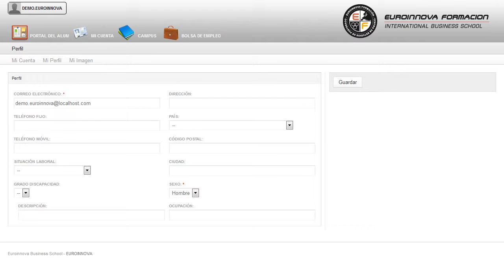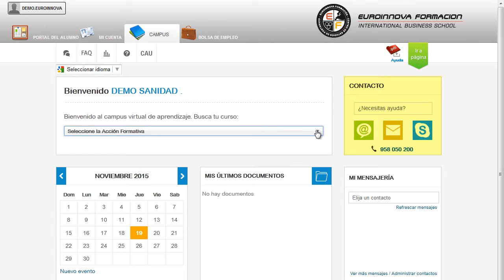Uf0249 Elaboracion Del Presupuesto A Distancia - Cursos Online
UF0249 Elaboración del Presupuesto
 Prepárese formándose en: su curso, desarrollar cualquier actividad relacionada con su curso. La presente formación se ajusta al itinerario formativo de la Unidad Formativa UF0249 Elaboración del presupuesto editorial, certificando el haber superado las distintas Unidades de Competencia en ella incluidas, y va dirigido a la acreditación de las Competencias profesionales adquiridas a través de la experiencia laboral y de la formación no formal, vía por la que va a optar a la obtención del correspondiente Certificado de Profesionalidad, a través de las respectivas convocatorias que vayan publicando las distintas Comunidades Autónomas, así como el propio Ministerio de Trabajo (Real Decreto 1224/2009 de reconocimiento de las competencias profesionales adquiridas por experiencia laboral). Consigue aprender todo lo relacionado con: su curso, aprendiendo a sacar el máximo partido de su curso. UF0249 Elaboración del Presupuesto está dirigido a profesionales del mundo de las artes gráficas, más concretamente en la producción editorial, dentro del área profesional de edición, y a todas aquellas personas interesadas en adquirir conocimientos relacionados con la elaboración del presupuesto editorial. Editoriales, agencias de publicidad, estudios de diseño gráfico, estudios de diseño industrial, departamentos, oficinas o gabinetes de información de organizaciones, prensa, talleres o industrias de impresión o preimpresión. Aprenda a aplicar los conocimientos sobre: su curso. UF0249 Elaboración del Presupuesto tiene como objetivos: - valorar ofertas de servicios gráficos haciendo referencia a estándares nacionales o internacionales en artes gráficas. Encontrar una formación completa UF0249 Elaboración del Presupuesto, ahora tiene la posibilidad de conocer el entorno valorar ofertas de servicios gráficos haciendo referencia a estándares nacionales o internacionales en artes gráficas. Entre el material entregado en este CURSO A DISTANCIA se adjunta un documento llamado Guía del Alumno dónde aparece un horario de tutorías telefónicas y una dirección de e-mail donde podrá enviar sus consultas, dudas y ejercicios.